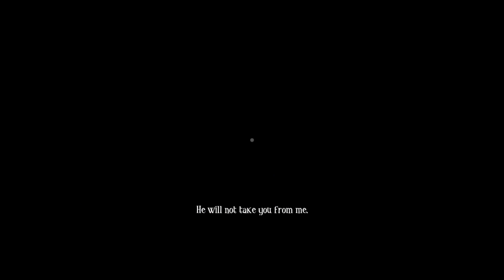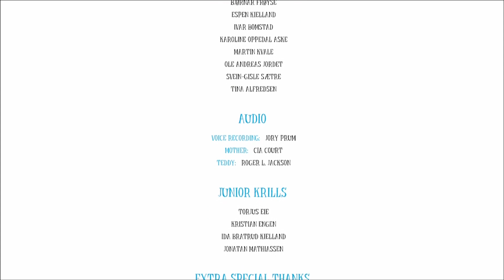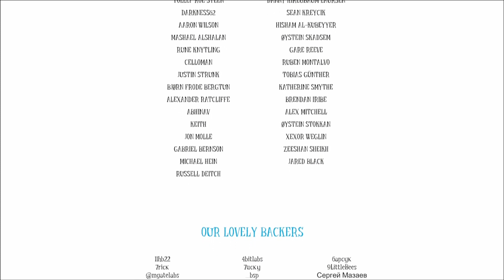Among The Sleep Detonado Parte #3 - Final Épico! [PT-BR]